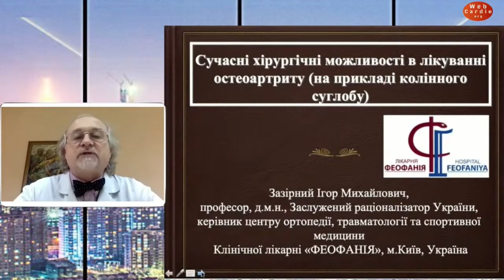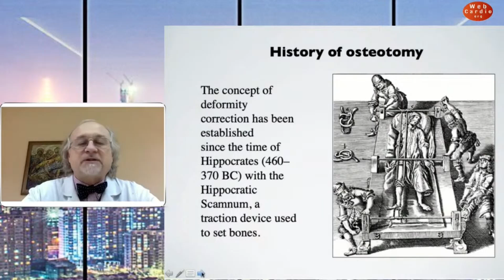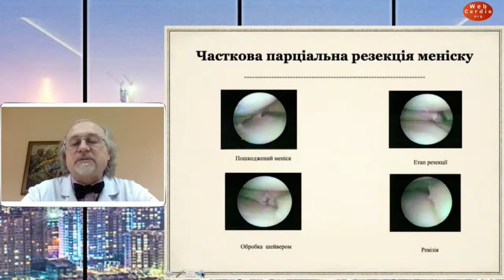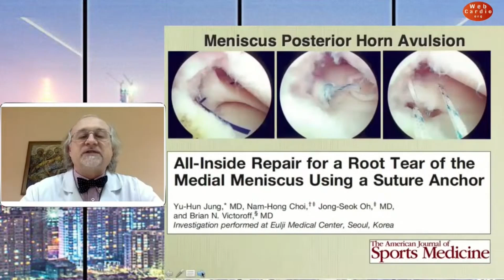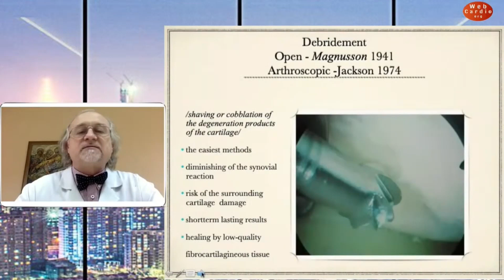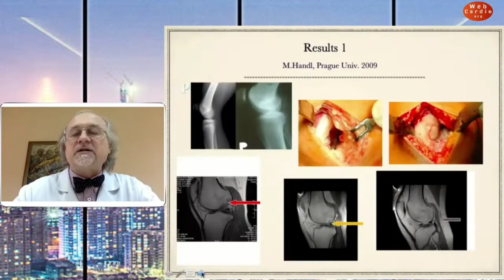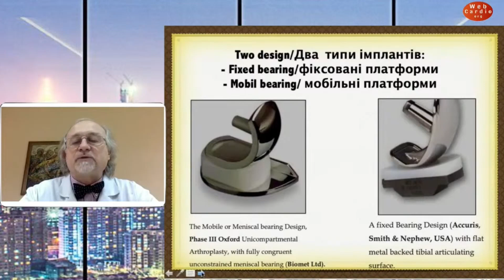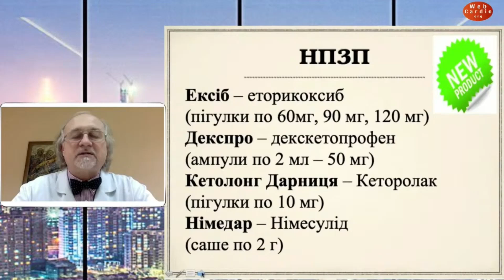Значення реконструктивно-відновлювальних операцій в системі патологій лікування суглобів.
Зазірний І.М.